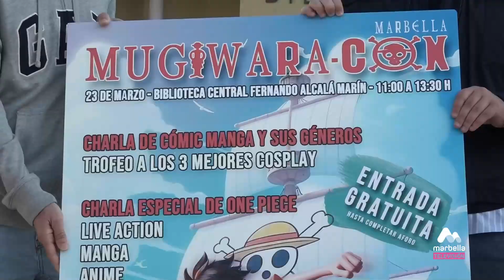358 PRIMERA EDICIÓN MIÉRCOLES 6 MARZO 3P